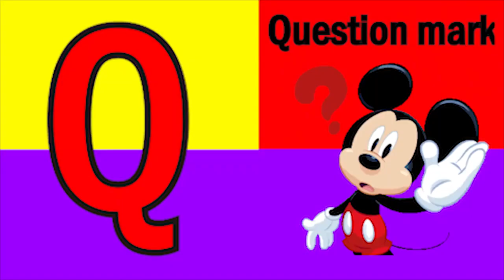Phonics Song with TWO Words A For Apple ABC Alphabet Songs with Sounds for Kids Nursery Rhymes